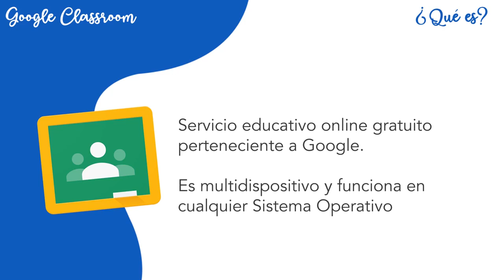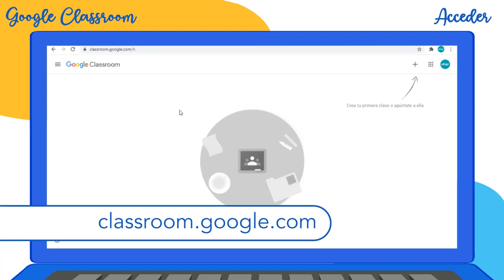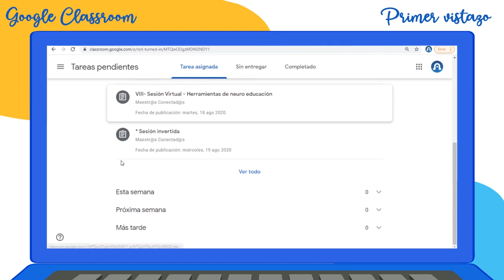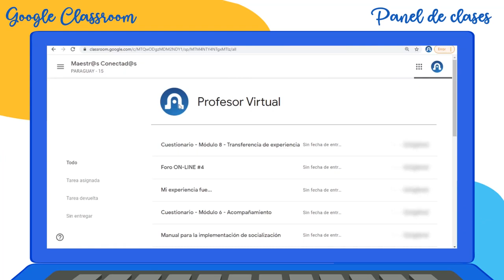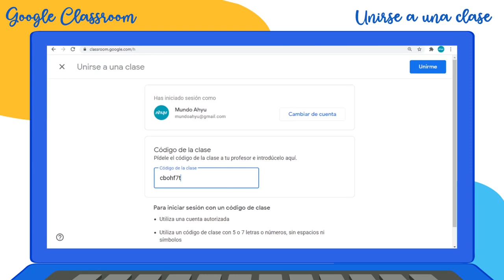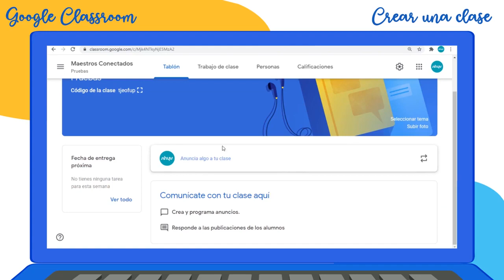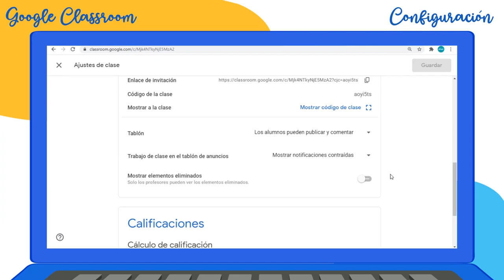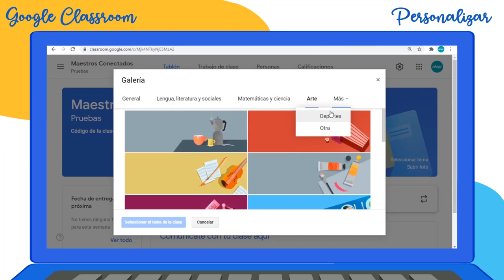Google Classroom Parte 1